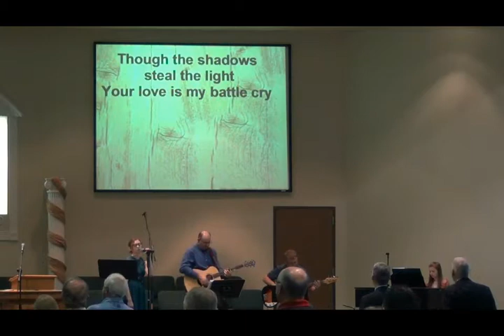Sunday Service 04 02 17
LCBC Sunday Service 04.02.17